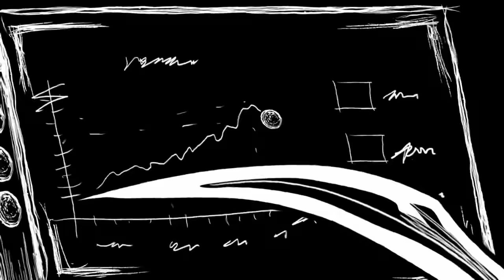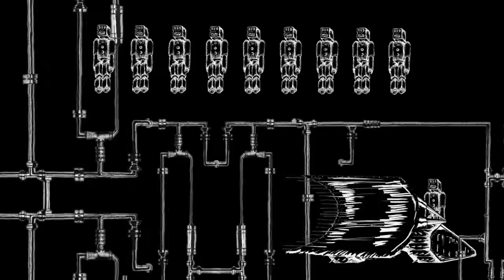VOIVOD - Planet Eaters (OFFICIAL VIDEO)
Taken from the Album "Synchro Anarchy", Out February 11th, 2022

Video Director: Pierre Menetrier
Production Company: U&B SASU BRUNO BEAUDOUIN

“Synchro Anarchy” album recorded and mixed by Francis Perron at RadicArt Studio - Québec - Canada /
Produced by Voïvod.
Artwork by Michel “Away” Langevin.

Lyrics: Planet Eaters

We all need to spend some time away...
From earth
We all feel it's time to wash away...
That dirt

Save for your next trip to Mars
Win the chance to reach the stars
Click the link, fill your name
Check the box down below

Take your seat, enjoy your meal
Relax…unwind
Embrace the view and ask our crew
What's best…to find
Rate us on our service and trust
Send comments on your stay with us
Select space, sightseeing
It's our world down below

Everyday
Nasty decay
Every way
Filthy disgrace

Look to your right, new condos on the moon
Orbital resort will be open soon
On your left are upcoming attractions
Artificial parks under construction

Building more building more buildings to build
Build more buildings more again and again…

We have been made
There is the sky
To satisfy
Our endless needs
Billions to feed
There's no limit
Want all of it

We're all planet eaters
Are we still hungry?

The more we can get
We never have enough
We deserve the best